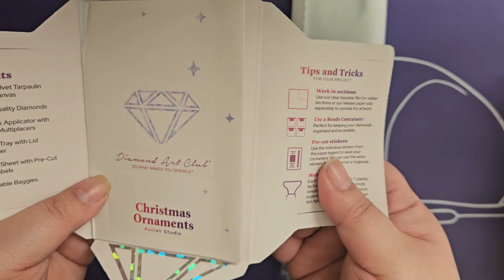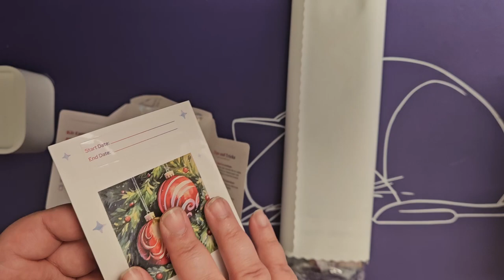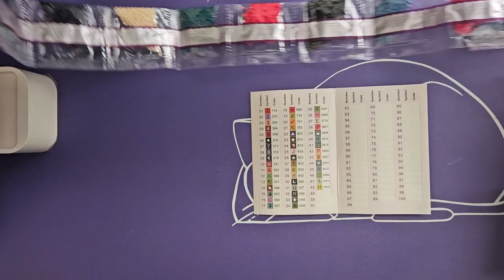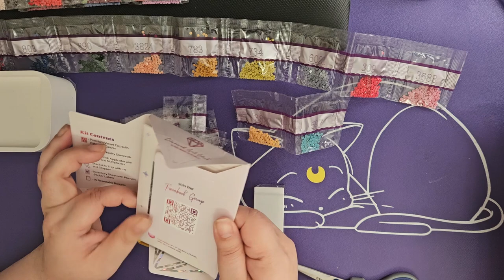Diamond Painting Kit Up ASMR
Hey y'all! Mythic Rare here. This was pretty well received last time so I'm doing it again : Diamond painting kit up ASMR. It's where I zip my lips and yall can enjoy the sounds.
Canvas:
"Christmas Ornaments" by Auclair Studio from Diamond Art Club on Amazon
t.ly/qtZOs